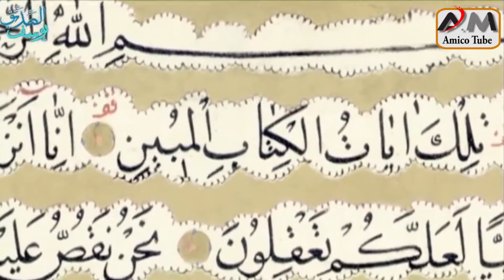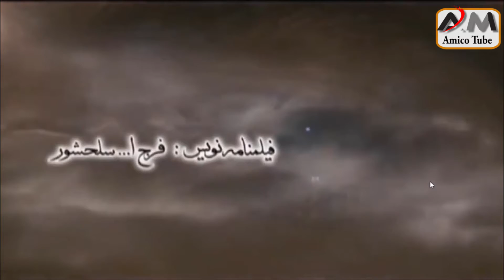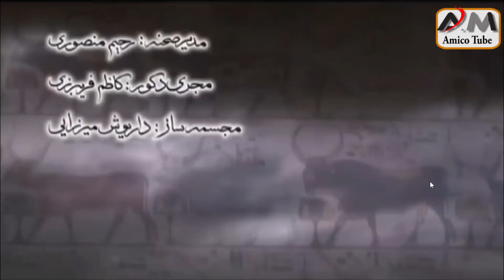የነብዩላህ ዩሱፍ (ዓ.ሰ) ታሪክ ክፍል 5 በአማረኛ HD Prophet Yusuf film part 5 Amharic HD